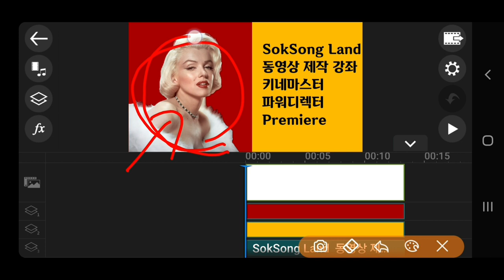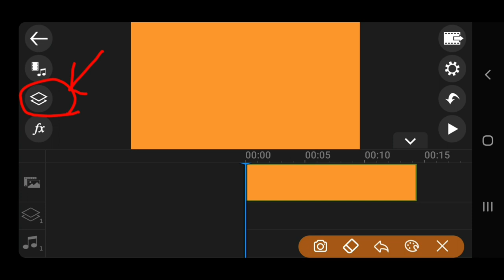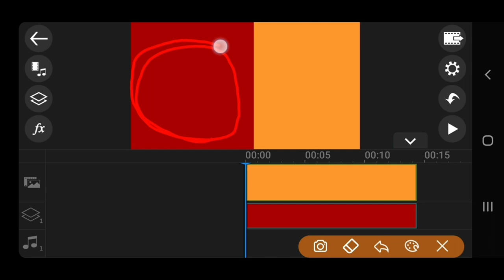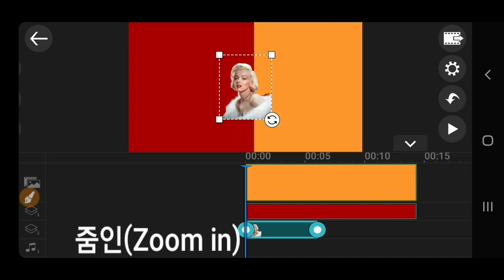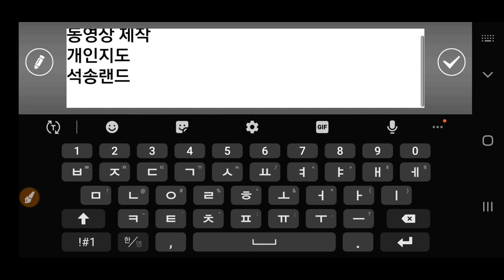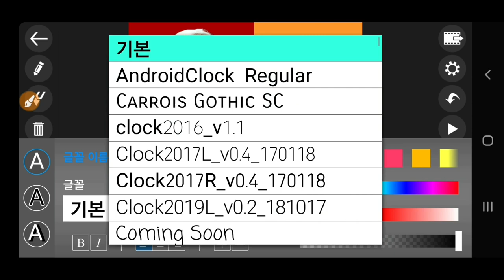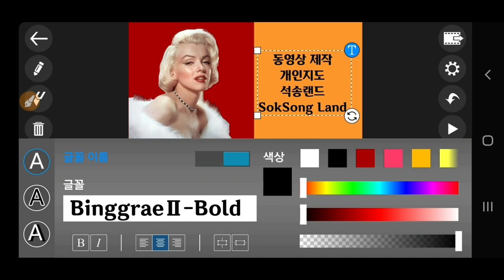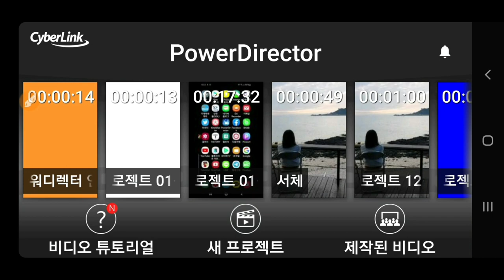파워디렉터 인트로(도입부) 쉽게 제작 방법 : PIP, 자막넣기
Mobile Powerdirector 파워디렉터 인트로(도입부) 쉽게 제작 방법 : PIP, 자막넣기 화면분할 , 스마트폰과 컴퓨터 동영상제작 실비 개인지도 합니다